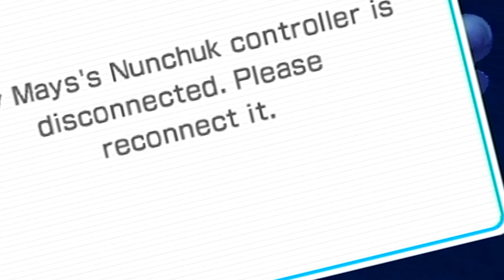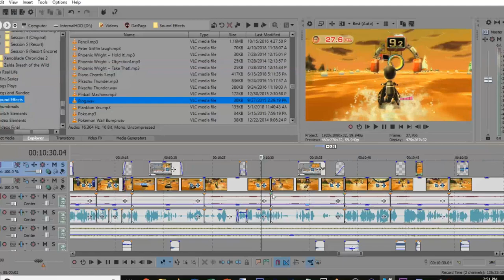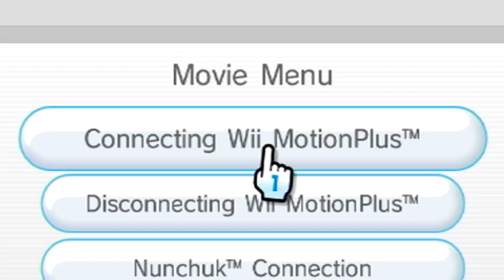PAGS VS THE CANTALOUPE! Wii Sports Resort Funny Moments - Archery Secrets and More!! (Part 6)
The celebrities are back! With the popularity of the Wii Sports Resort series, the guys are back for some new events in this bonus episode! Saitama had to step out for some heroic work on the seas, so instead Woody joins us as they raise their bows in a crusade against some giant fruit! Will they be able to take down the evil fruit agenda, seemingly controlled by a massive cantaloupe?...

People involved:
Pags: Billy Mays
Randy: Sylvester Stallone
Joe: Woody
Dincher: DJ Trump